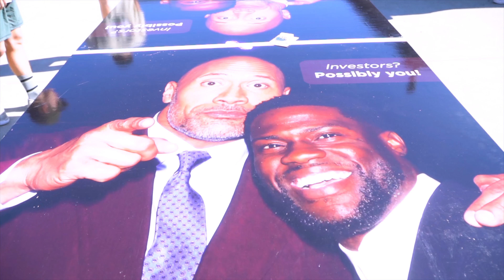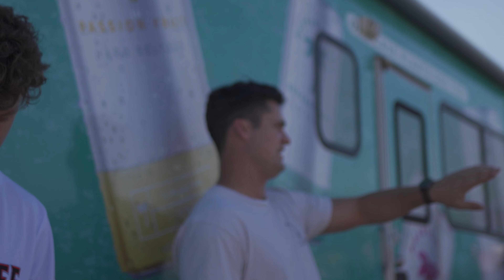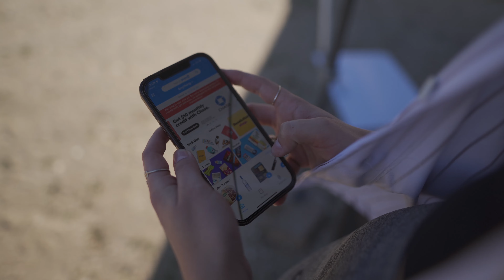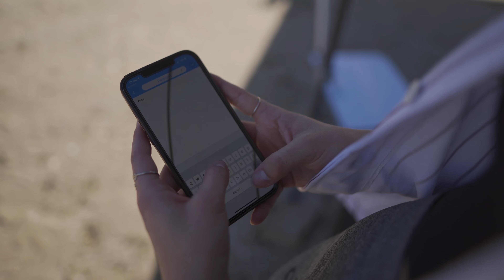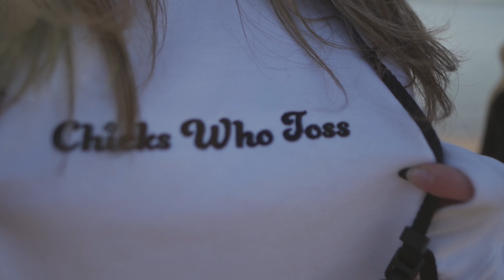DYEISLIFE CALIFORNIA SPRING TOUR 2022: CSUSM & USD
1/3 of the way through our California tour, we hit CSUSM and USD for some wild tournaments. From the beach to the concrete the boys battled and both were a great time! Next week we will be dropping our LMU and UCLA vlog so keep an eye out! Cheers boys.